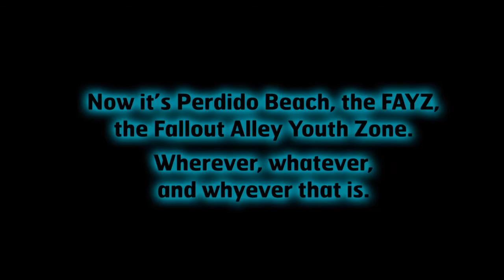Trailer for Lies, book three of the Gone series, by Michael Grant